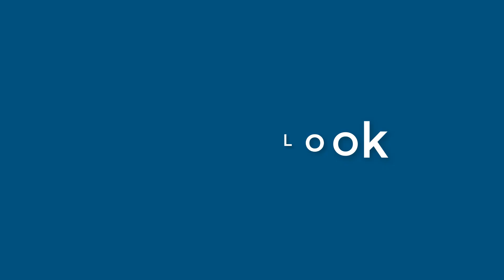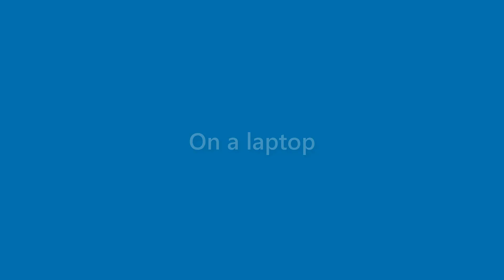Nicolas Myers - appearance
Name Look - Nicolas Myers - appearance. In this video we present "Nicolas Myers" name look and feel in various scenarios.
This video will cover:
How does "Nicolas Myers" look as a personal letterhead?
How does "Nicolas Myers" look on a business card?
How does "Nicolas Myers" look on a computer/laptop screen?
How does "Nicolas Myers" look with different background colors?
How does "Nicolas Myers" look with various fonts?